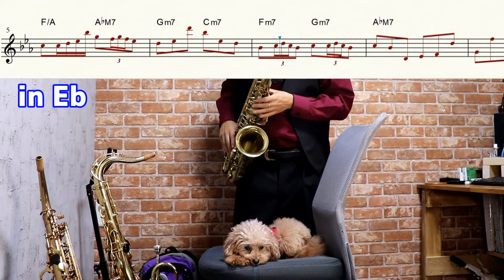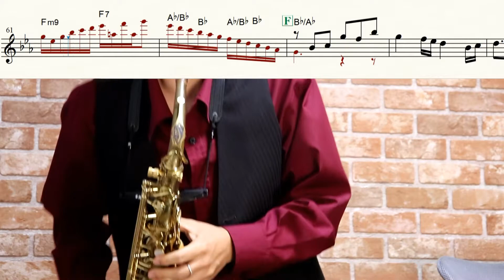【ひぐらしのなく頃に卒】Missing Promise【楽譜あり】サックスで吹いてみた [Sheet Music] Saxophone Cover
(White Water-lily様)

鈴木このみ「Missing Promise」Music Video(TVアニメ『ひぐらしのなく頃に 卒』EDテーマ) - YouTube